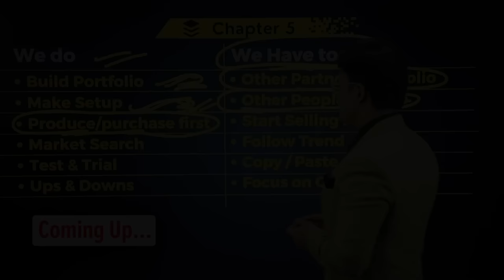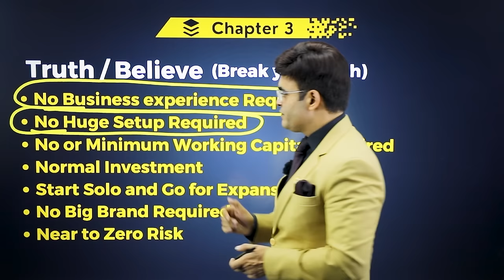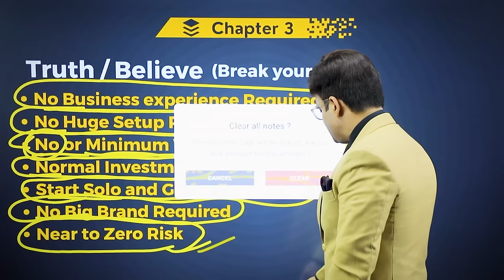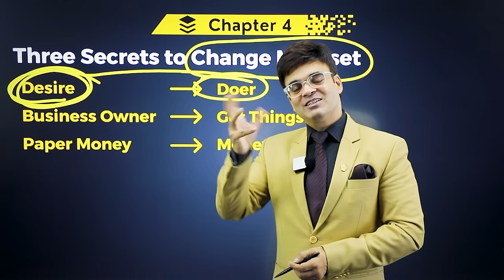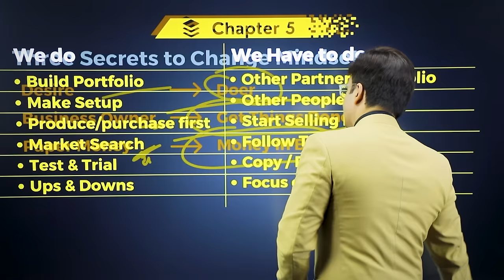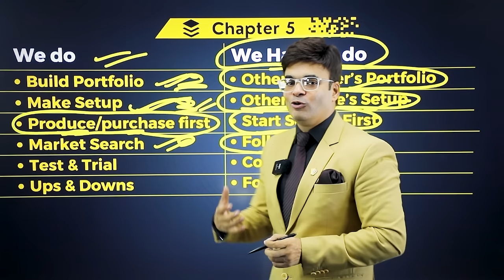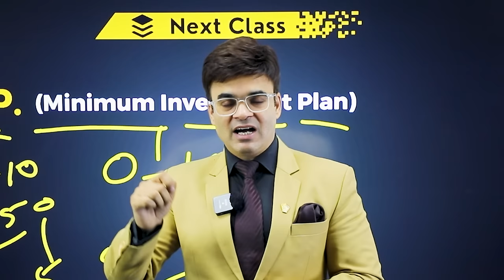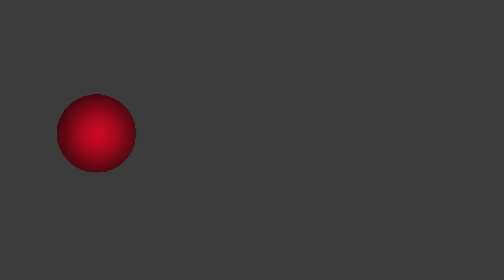How to Build 0 to 1 Cr. Per Month Business Chapter 2 | Break Your Myth | Dr. Amit Maheshwari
🚀 Break Your Myth and Achieve Financial Success! Join Dr. Amit Maheshwari in Class 2 of his transformative series on building a high-revenue business from scratch. In this video, Dr. Maheshwari debunks common myths and provides actionable strategies to help you grow your business from zero to earning 1 crore rupees per month.

💡 In This Class, You Will Learn:

1️⃣ Myth-Busting Business Beliefs: Dr. Maheshwari addresses and debunks the myths that hold many entrepreneurs back, providing clarity and confidence to move forward with your business goals.

2️⃣ From Zero to Hero - Getting Started: Understand the foundational steps to launch a business with minimal resources and how to set the stage for exponential growth.

3️⃣ Identifying Lucrative Opportunities: Learn how to spot and seize business opportunities that have the potential to scale and generate substantial revenue.

4️⃣ Crafting a Winning Business Plan: Discover how to create a comprehensive business plan that outlines your vision, strategies, and financial projections to guide your journey to success.

5️⃣ Marketing and Sales Mastery: Gain insights into effective marketing and sales techniques that can attract customers, drive sales, and build a strong brand presence.

6️⃣ Scaling Up Operations: Explore the strategies to expand your business operations efficiently, manage increased demand, and maintain high-quality standards.

7️⃣ Financial Management: Understand the importance of financial planning, budgeting, and investment to ensure your business's profitability and sustainability.

💪 Success is Within Your Reach: Whether you’re an aspiring entrepreneur or looking to take your existing business to the next level, Dr. Amit Maheshwari’s insights will empower you to achieve your financial goals and build a thriving business.

Take control of your business journey and turn myths into milestones with Dr. Amit Maheshwari’s expert guidance. Watch now and learn how to build a business that earns 1 crore rupees per month!